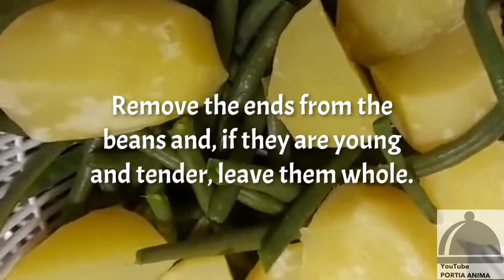PANFRIED BREADED VEAL CUTLET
Good healthy lunch are like gold.
In the middle of a busy school or work day, lunch is the longest break to take. A time to reset, to relax, and to re-energize to tackle all the tasks that lie ahead.
These easy school /work  lunch recipe  for teens and adults will keep them full and focused all afternoon.